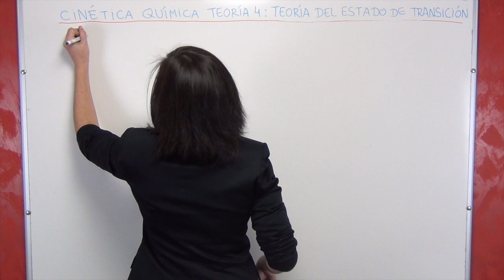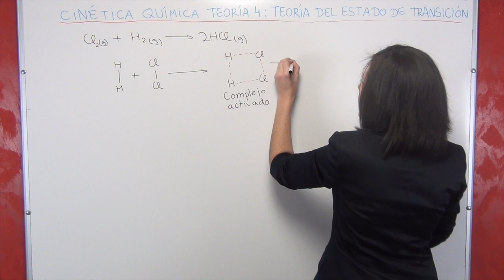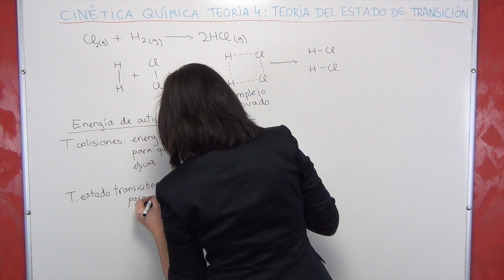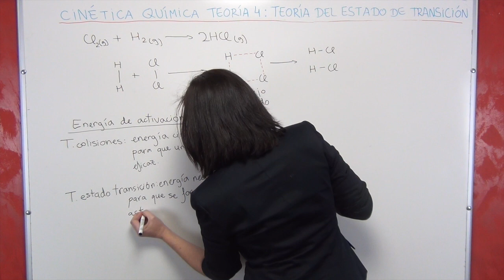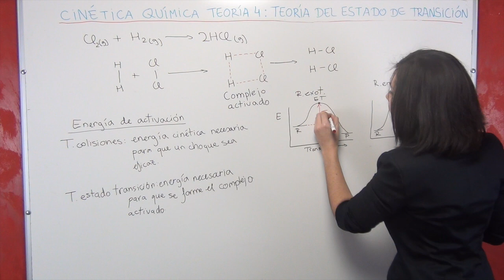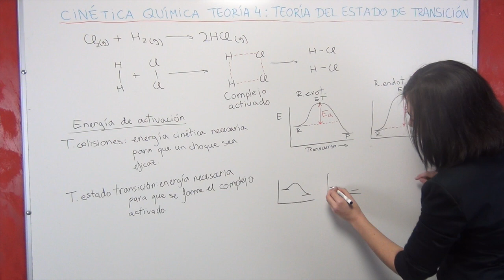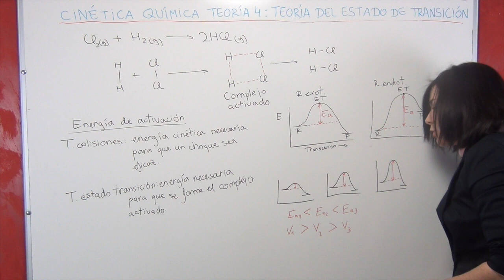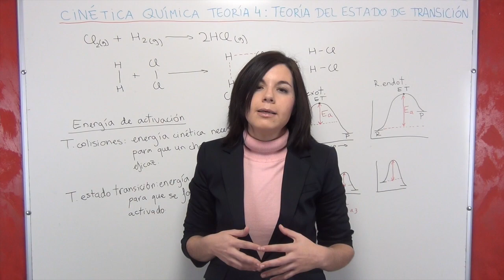Cinética Química Teoría 4: Teoría del estado de transición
En este vídeo explicamos el cuarto apartado de teoría del tema de cinética química, en el que hablaremos de la Teoría del estado de transición o teoría del complejo activado. Asimismo, también definiremos la energía de activación en base a dicha teoría.